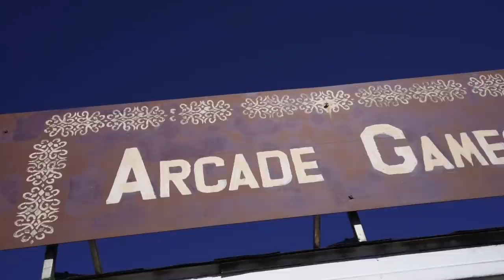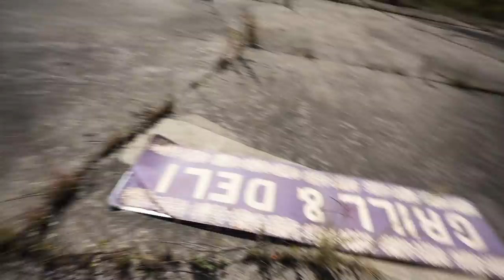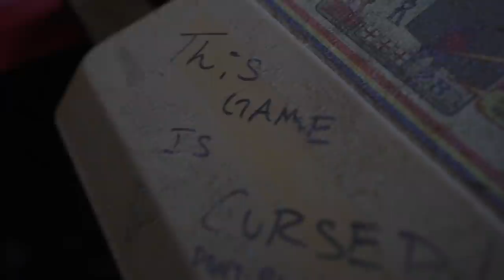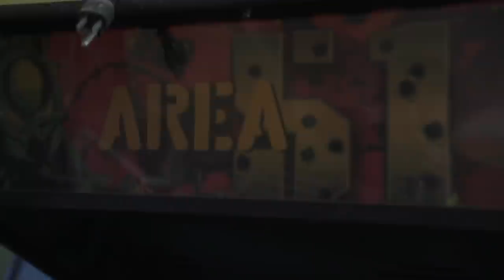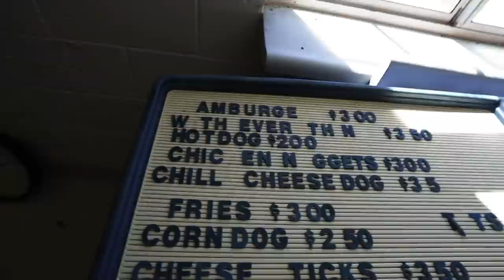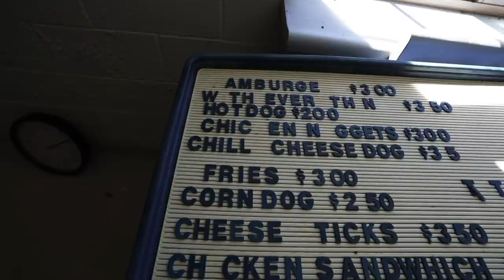This Waterpark Shut Down Forever After Man Dies from a Heart Attack | Abandoned Waterpark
Today we are taking you to an abandoned water park somewhere in the Midwest of America. This water park opened up in the 1980s and attracted family’s from all over the Midwest. But in 2012 tragedy would strike. A man and his family went to have a good day relaxing in the sun while their children play. But soon after they arrived the man collapsed from heart attack and passed away in the hospital. This caused the water park to shut down and they never opened again. Join us today as we explore this abandoned water park.

I am an Urban Explorer from Oklahoma just traveling around finding the coolest forgotten places! follow me on my journey around the world finding the best unknown forgotten places on earth!